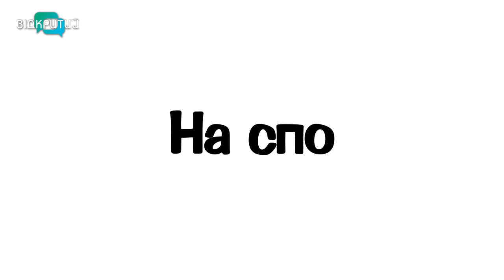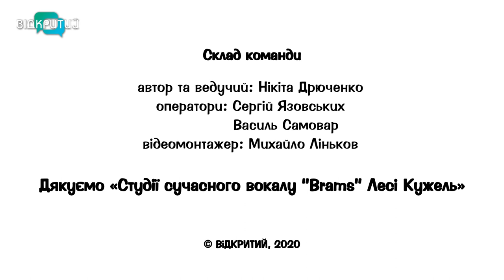Олег Вередиба - гольф небезпечний, спонсор обіцяв авто, дівчата на татамі скажені | На спортику